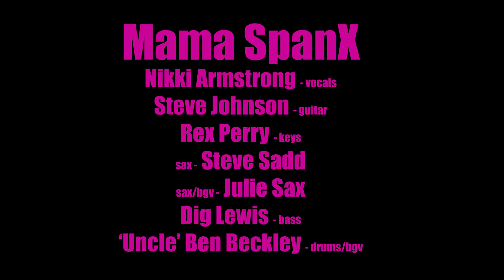Agent Of Kaos (Julie Sax) - Mama SpanX LIVE!! @ The MIXX in Pasadena - musicUcansee.com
A Mama SpanX ) original 'Agent of Kaos' LIVE at the MIXX in Pasadena.
On stage:
Nikki Armstrong – vocals
Steve Johnson – guitar
Rex Perry – keys
Julie Sax – sax
Steve Sadd – sax
Dig Lewis - bass
“Uncle” Ben Beckley - drums
Shot with my Galaxy S-10
For: musicUcansee.com